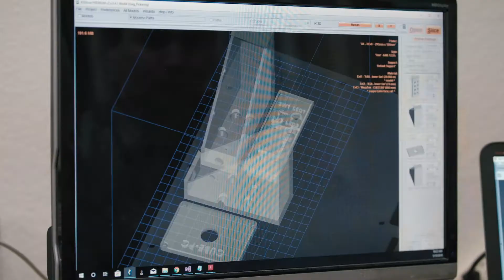"Join the Conversation" - Shasta County Grow Manufacturing Initiative (GMI)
Shasta GMI is a manufacturing group in Northern California that allows members to collaborate with each other and solve problems; increasing their effectiveness and strengthening relationship.